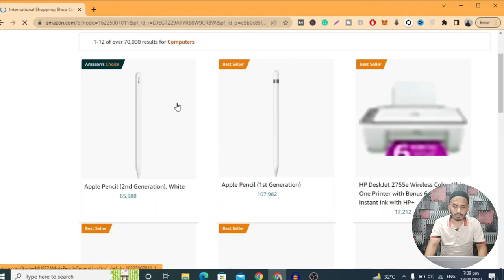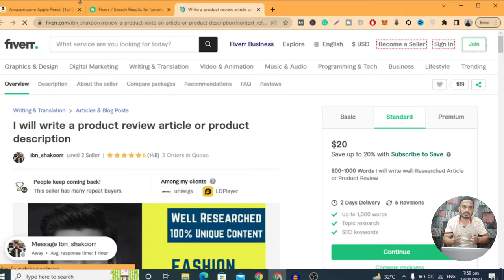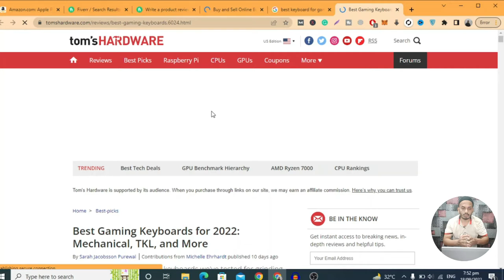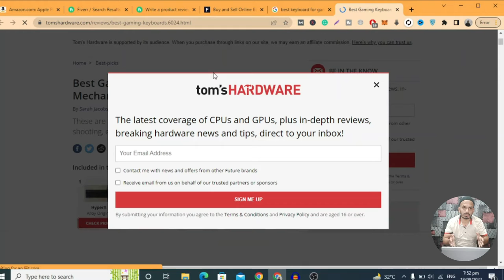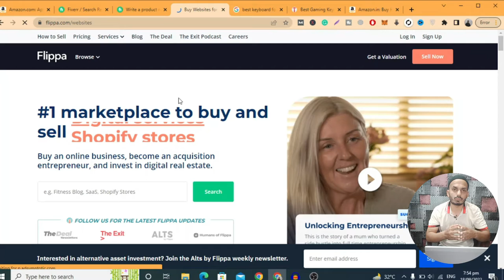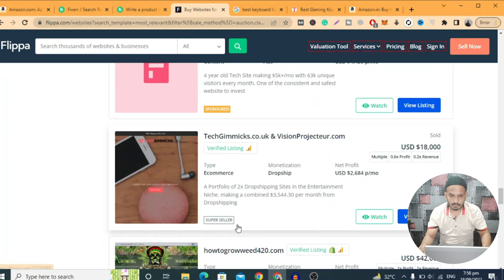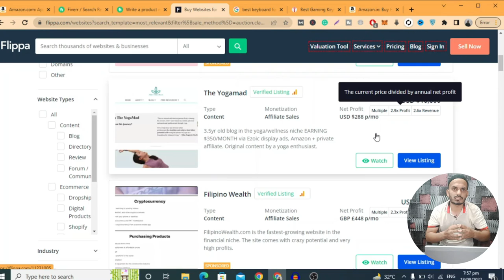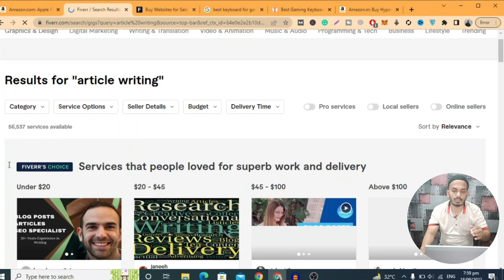Article Writing Online Jobs | How to Earn Money By Article Writing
In this video, I discuss about, how to buy crypto on binance through usdt, In my last video, i told about how to buy usdt through jazzcash, easypaisa and bank transfer.